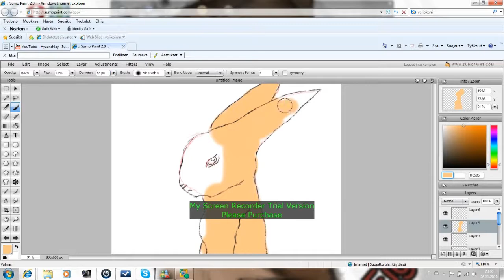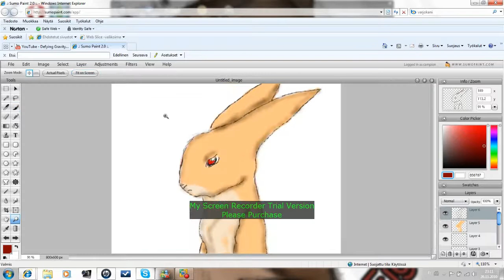´The dark rabbit kitten´ -Inspired by friend-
Okay.. I dunno what this rabbit is. All I know that he is not normal one. He is some kind of Vampire. He came in my room at last night and... Bite me! Now I m part of his clan.

I wanted to test Sumo paint with my new computer, and I think that this rabbit came out really good even it looks like somekind of vampire bunny. XD I just noticed that I should try a squirrel next with my new and beautiful laptop.  I enjoyed drawing it, and I hope that you will enjoy it as muc as I do. I m still so sorry that CamStudio does not like my computer
And I cant buy this programme until I have asked about it from my parents because I dont wanna spend my own money *I m lazy*.
And again I took music from youtube´s collection.

Hugs for everyone!  ~Varjokani